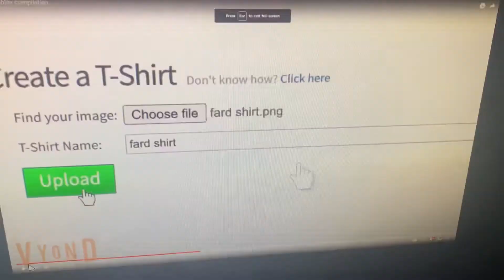J j the jet plane gets banned from lego Star Wars the Skywalker saga